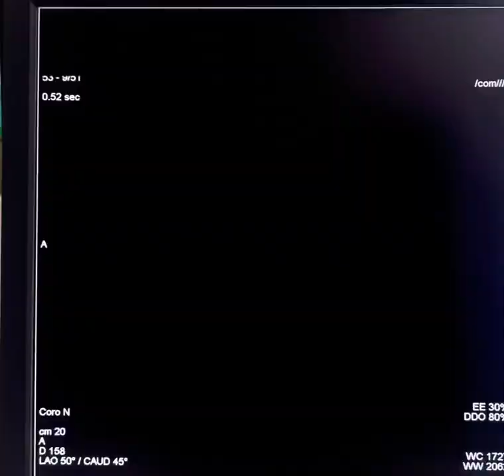Left main Trifurcation stenting under Ivus guidance with RCA CTO and EF 35%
Cag osteal lad calcific 90% stenosis with distal left main involvement, osteal ramus and osteal lcx mild disease

Femoral 7F Vasovagal, Guide not able to hook, 3 size EBU 7F, TPI inserted in 7F long sheath due to tortuous femoral vein,

3 wires, tortuous lcx wired, IVUS, proximal lad stented, lm to lad stented, ramus pinched

Lcx wire recrossed, Ramus needed Fielder XT

Ivus showed underexpansion in osteal lad and distal left main, post dilatation done again accordingly

Sequential dilatation and final kissing inflation done in LCX/Ramus and Ramus/LAD followed by POT (not recorded ), Ivus well apposed and well expanded stent

Procedure time 100min, Contrast volume 120ml

PS - Note the three wires seen in IVUS and Concertina in LCX